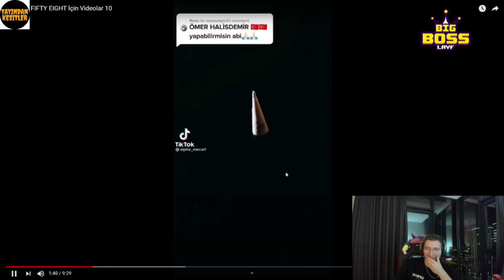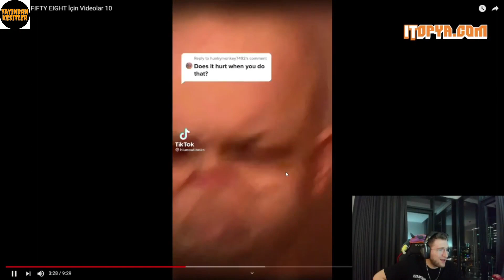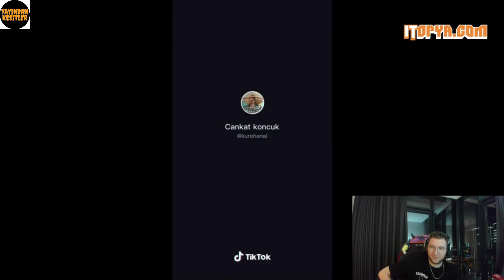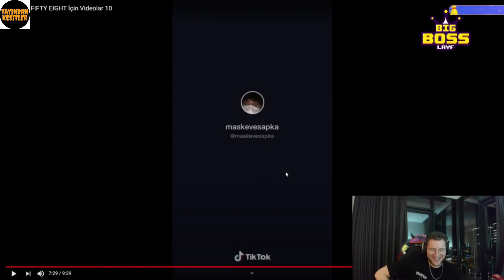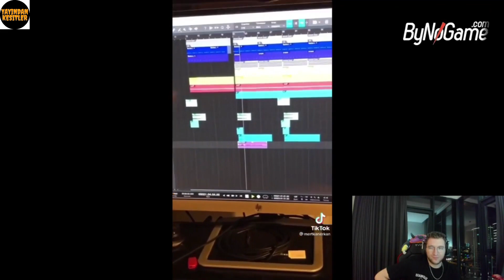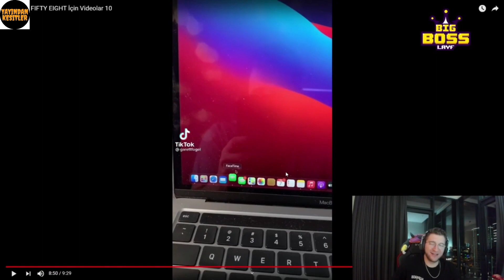Efe Uygaç SUNGUR FIFTY EIGHT İçin Videolar #10 İzliyor !